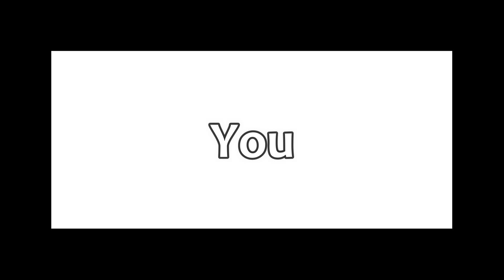POV: You are watching my 159th video